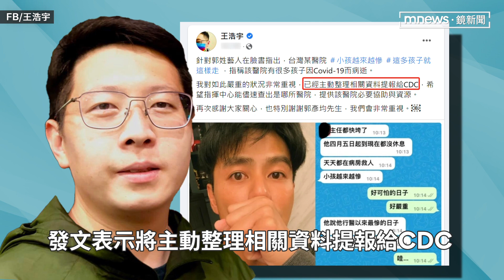「很多孩子走了」郭彥均發文籲體諒醫護反遭出征 刪文道歉：造成恐慌真的很抱歉！｜鏡速報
本土疫情延燒，讓許多醫護人員苦不堪言。藝人郭彥均25日貼出自己與醫護朋友的對話，想呼籲大眾避免群聚、多多體諒醫護人員。不過對話中，醫護朋友一句「看到這（麼）多孩子，就這樣走」，引起前議員王浩宇關注，發文表示將「主動整理相關資料提報給CDC，希望指揮中心能儘速查出是哪所醫院。」有不少網友跟進湧入郭彥均臉書留言，要他公布醫院，甚至指責他散布謠言。